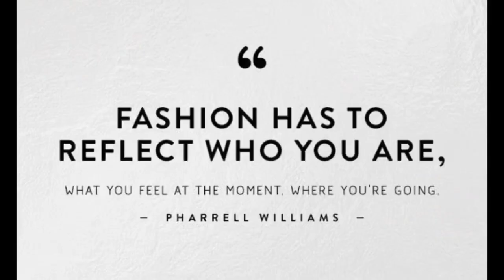164th Wear It Wednesday’s Photo Shoot…Victoria Secrets (Pink Collection) Sporty Look!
Hope y’all enjoy this fashion done in a sporty look! I love to change it up all the way from elegant to casual! Have fun with fashion and remember fashion comes with in your heart. If your new please subscribe, ring the bell for notifications, share my channel so I can grow and help many others get their lives back and if you enjoyed this video please shoot me a thumbs up 👍🏻

Outfit & Accessories
Victoria Secrets (Pink) Jogger Outfit….Victoria Secrets
Black tank…Walmart
Cross necklace…Christian book store
Eye pallet…NYC! mauve midtown…CVS
Lip gloss…Maybeline… Walmart
Black satin ball cap…Walmart
Black tennis…Walmart
Backpack bag…Walmart